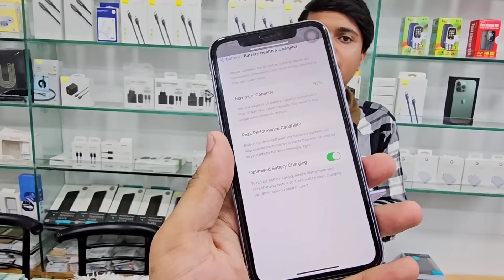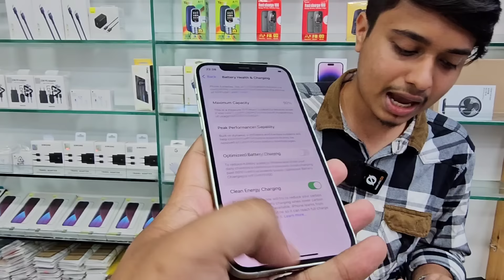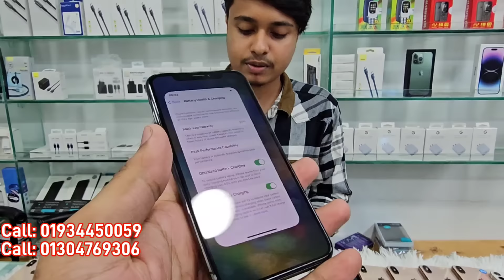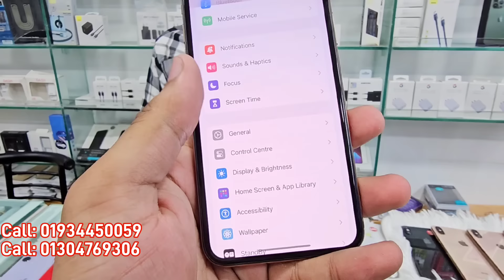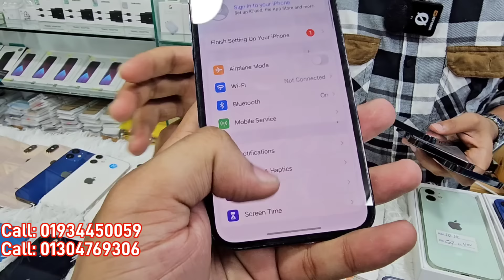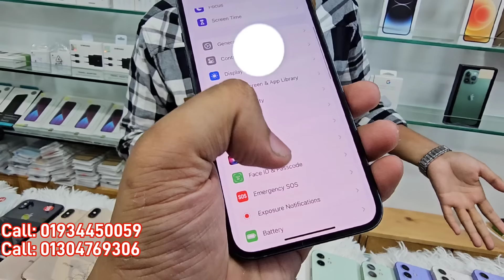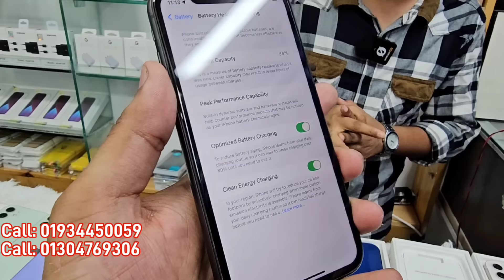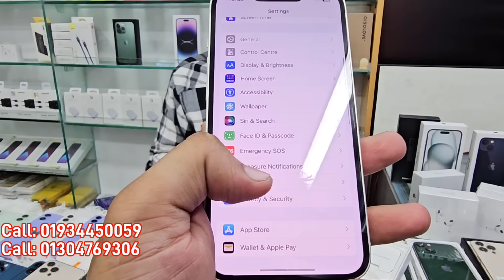Used iPhone Wholesale Price In Bangladesh🔥iPhone Price In BD 2024🔰Second Hand Phone Price in BD 2024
Address: ⭕ Shop Name: "Tech Bro"
Shop-4- 013B, Block-C, Level-4,

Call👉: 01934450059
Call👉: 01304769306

pixxel 4